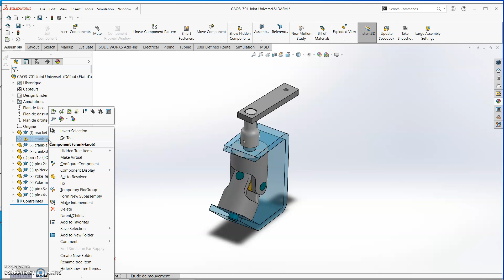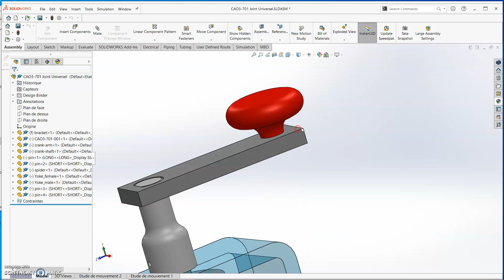Solidworks - Composante d'assemblage manquante